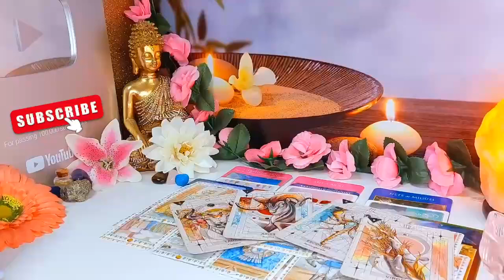VIRGO DEATH IS IN YOUR HOUSE!!️⚰️ SOMETHING VERY STRONG WILL HAPPEN🔮 VIRGO MAY 2024 TAROT READING